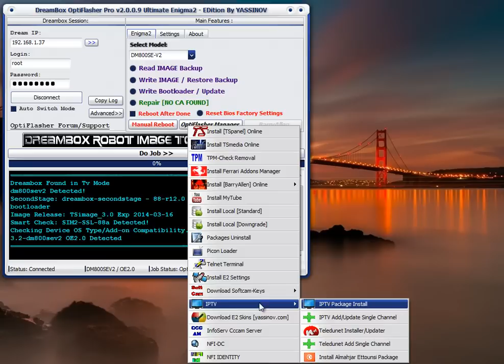Dreambox OptiFlasher Pro Ultimate IPTV Service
Dreambox OptiFlasher Pro Ultimate IPTV Service Install